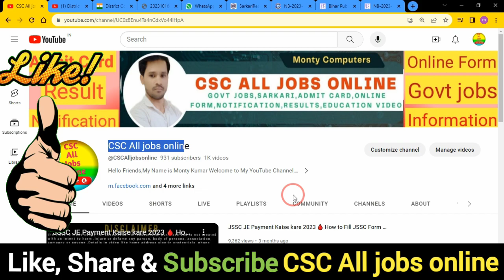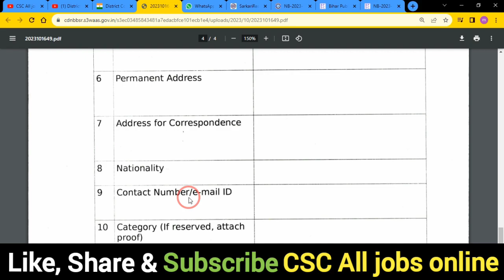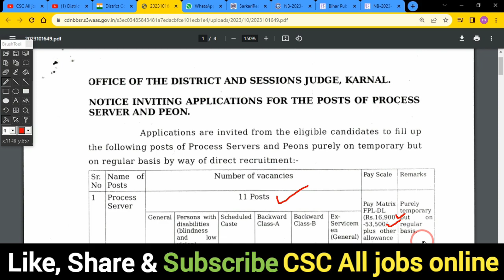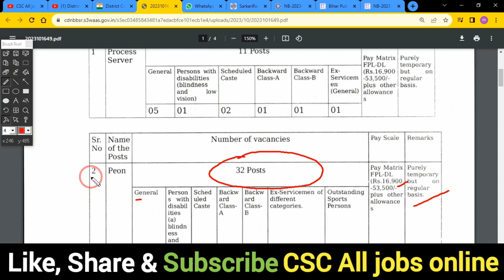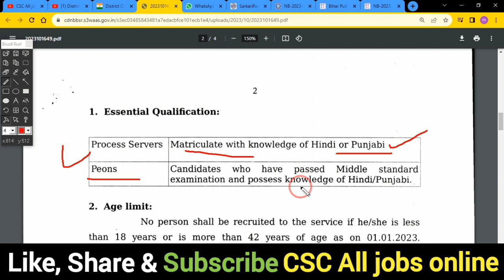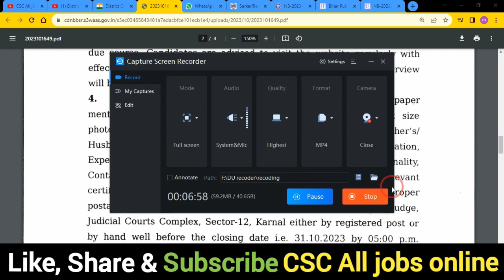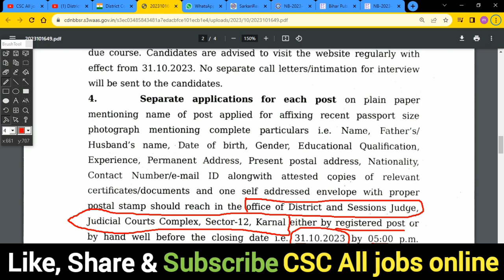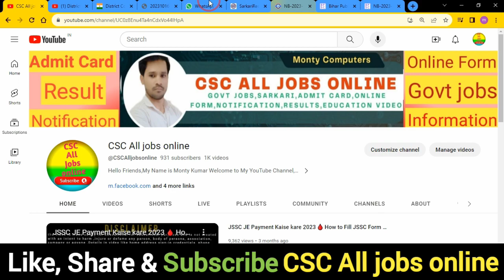District Court Karnal New Vacancy 2023 🔥 District Court New Recruitment 2023 For 10th Pass Bharti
In this Video we discu District Court Karnal New Vacancy 2023 🔥 District Court New Recruitment 2023 For 10th Pass Bharti

Dosto,👉is video me Maine aapko District Court New Recruitment 2023 For 10th Pass Bharti ke bare me jise dekhkar aap log is Bharti k bare me Puri jaankari step by step jaan payenge, i hope ye jaankari aapke liya faydemand rahegi so do watch full video

.Thnx. you.